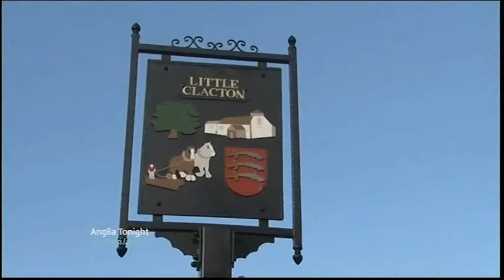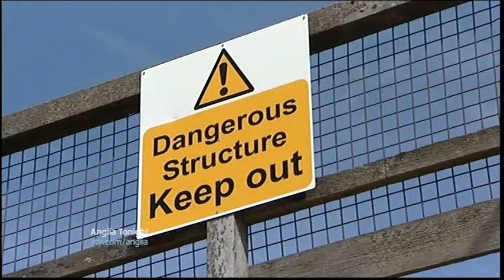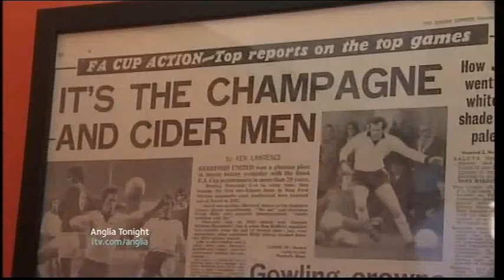ITV Anglia News Uncle Jailed for stealing money & Drugs Drone & Colchester Vic Keeble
Essex Uncle Jailed for stealing  money.

Essex Drone Patrol coast line drug smuggling crackdown.

Great Yarmouth Pier Threat.

Sports Football
Ipswich Town ,
FA Cup Newcastle , Vic Keeble Colchester United
Norwich City
Cambridge

Ipswich Shirts Legacy.

Sacked School diner lady.